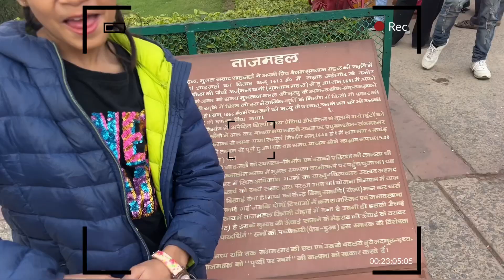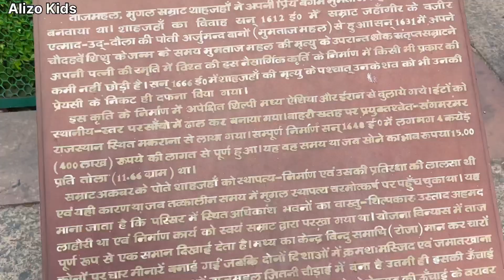THE TAJMAHAL || Tajmahal Tour Vlog || Amazing Tajmahal 🤩🤩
Hello Friends, Pata Hai Aaj Hum Apko kaha Lekar Aaya Hai, Apko Tajmahal dekhane || Taj Mahal it's amazing And Beutifull || to is video ko and Tak Jarur dekhna bahut maja aaega ||